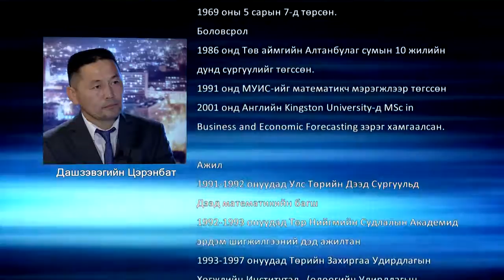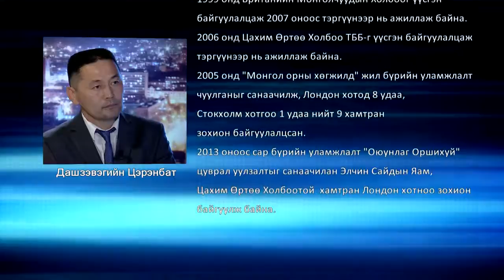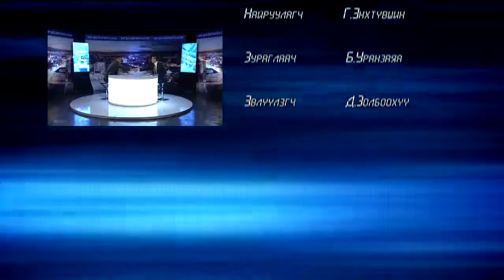Д.Цэрэнбат (Tserenbat Dashzeveg)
анх нийтэлсэн 2014 оны Аравдугаар сарын 23

Дашзэвэг овогтой Цэрэнбат 1991 онд МУИС-ийг математикч мэрэгжлээр төгссөн. 2001 онд Английн Kingston University-д MSc in Business and Economic Forecasting зэрэг хамгаалсан.
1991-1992 онуудад Улс Төрийн Дээд Сургуульд Дээд математикийн багш. 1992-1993 онуудад Төр Нийгмийн Судлалын Академид эрдэм шинжилгээний дэд ажилтан. 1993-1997 онуудад Төрийн Захиргааны Удирдлагын Хөгжлийн Институтэд (одоогийн Удирдлагын Акөдеми) заруул зүйн ухаан, статистик менежмент, шийдвэр гаргах тоон аргууд хичээлийг зааж байсан. 2002 оноос одоог хүртэл Английн Custo Networks Ltd компанид санхүүгийн менежерийн ажил хийж байна.
Мөн 2006 онд “Цахим Өртөө Холбоо” ТББ-г үүсгэн байгуулж тэргүүнээр ажиллаж байна.